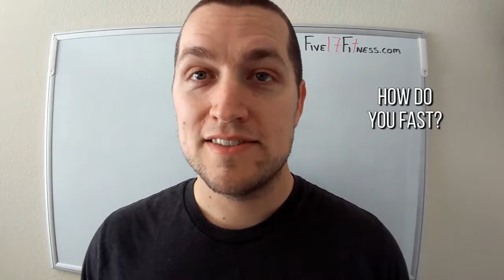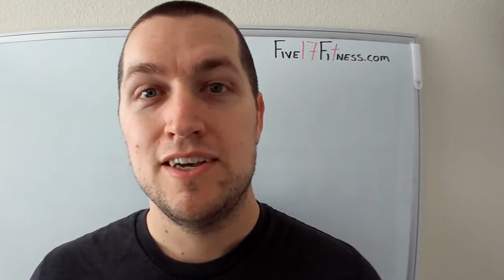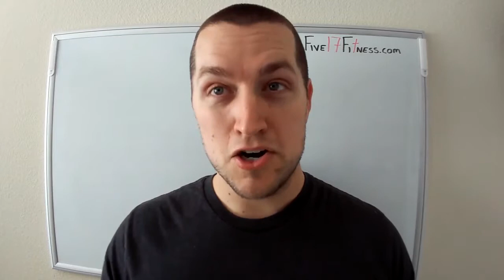How to Spiritually Fast - *Free Course*